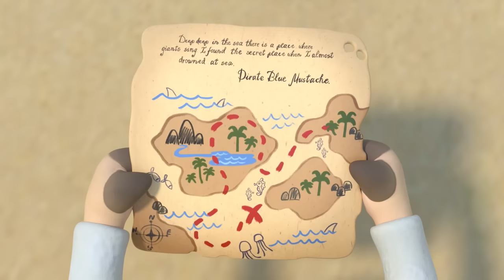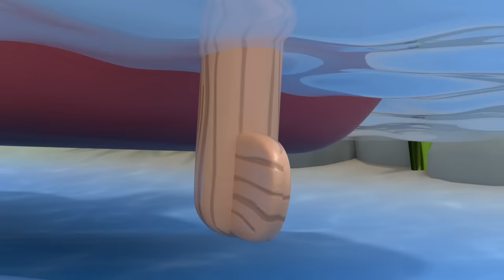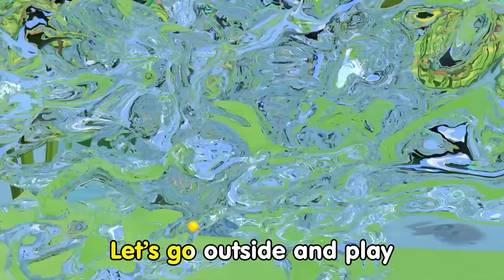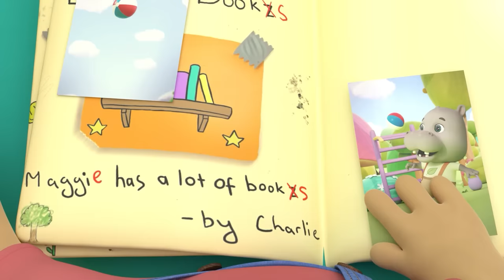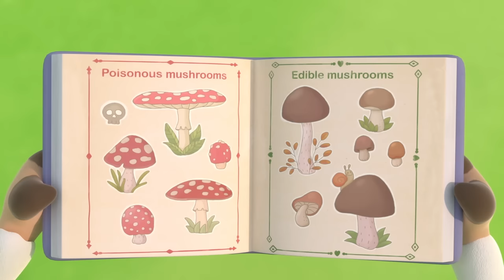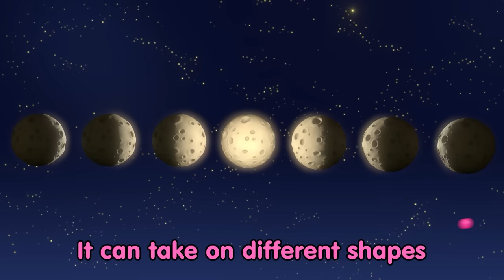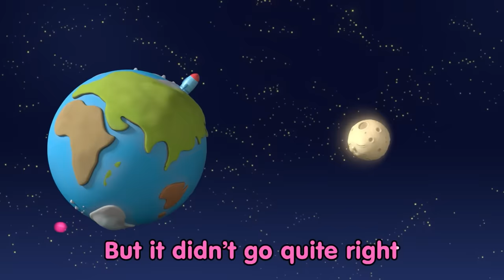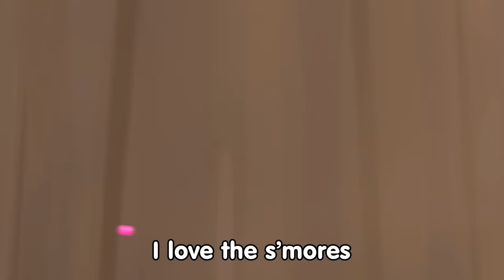90 min of Dinosaurs + More Songs for Kids and Preschool Toddlers| Bimi Boo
Get set for a fun-filled marathon of nursery rhymes and kids' songs with our amazing 90 minutes of simple songs.

Songs for kids, preschool and toddlers from Bimi Boo give your children a fun learning and educational experience. Join Bimi Boo and his friends to learn ABC's, numbers, colors and everything else in the world of little ones.

For more fun games and Apps for your preschooler in a safe, child-friendly environment, find us on the App Stores